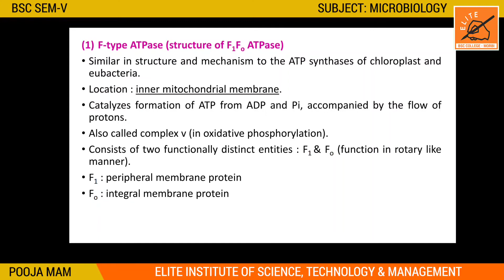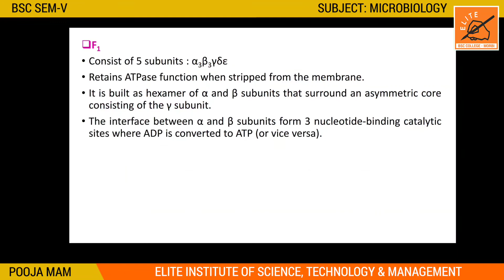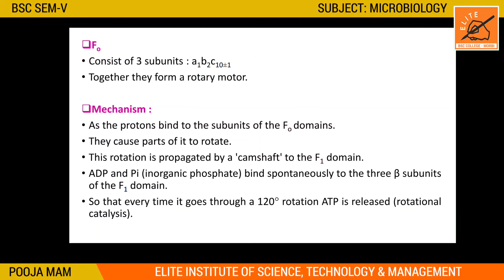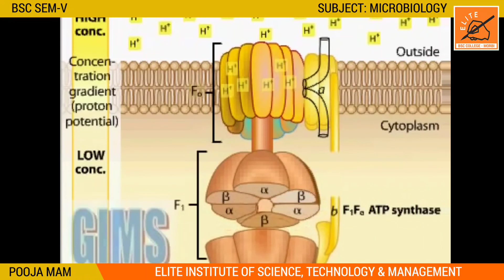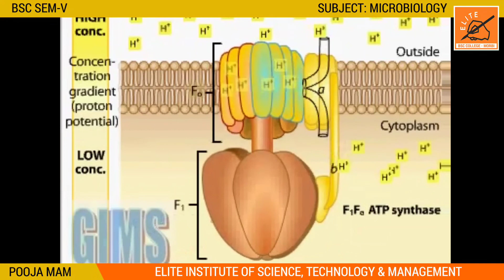BSC SEM V || MICROBIOLOGY 502 || UNIT 3 || LECTURE 3